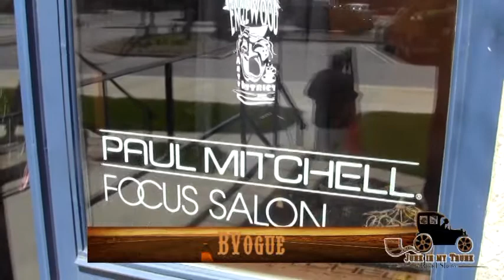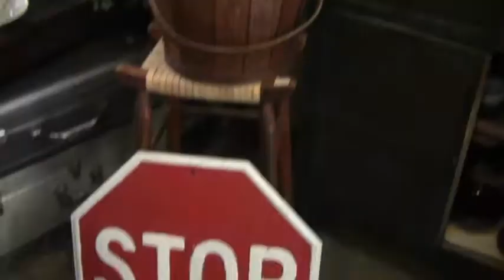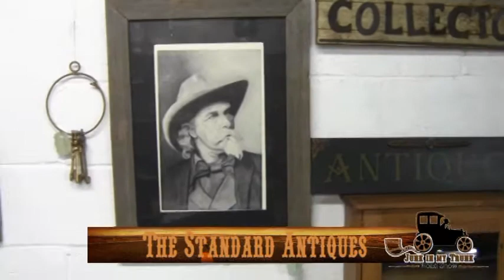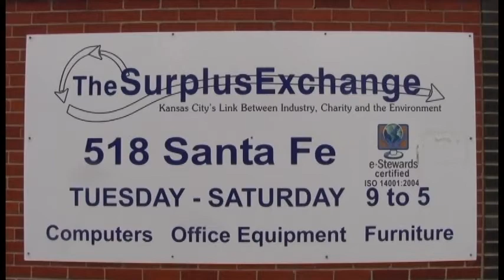Junk in my Trunk TV #39